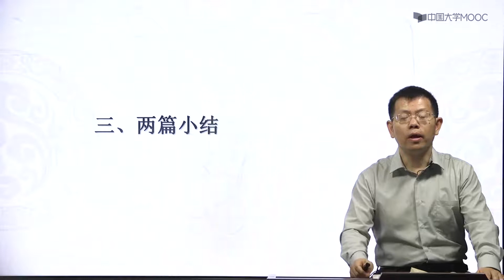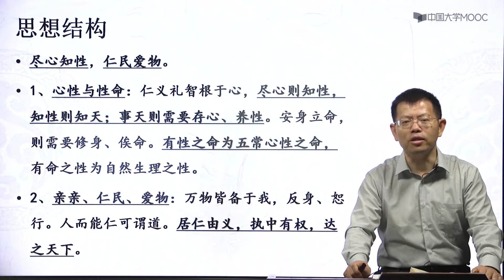《孟子》精读 尽心知性，仁民爱物——《尽心》篇精读两篇小结